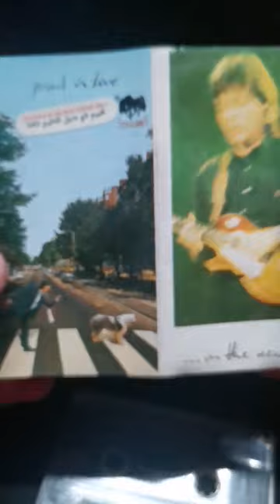Paul McCartney - Paul is Live